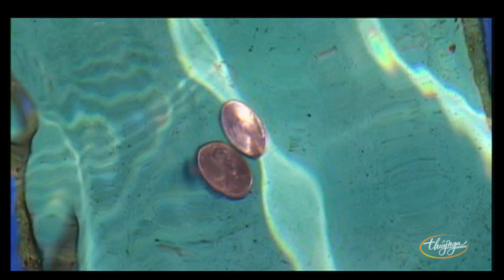PBN 70 | Loan Châu - Bài Tình Ca Cho Kỷ Niệm (Music Video)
Bài Tình Ca Cho Kỷ Niệm (Trường Sa)
Loan Châu
Hòa Âm: Nhật Trung
Director: Đinh Anh Dũng
Paris By Night 70 - Thu Ca